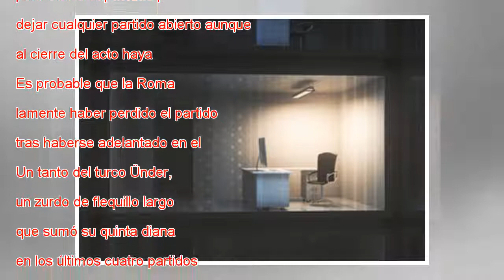El Shakhtar Donetsk deja viva a la Roma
Ferreyra protege el balón ante Kolarov. Efrem Lukatsky AP Crónica Directo El duelo entre el Shakhtar Donetsk y la Roma replicó las mismas fases que las de cualquier obra de teatro. Da lo mismo que sea una comedia o una tragedia, tan romanas ambas. Si...